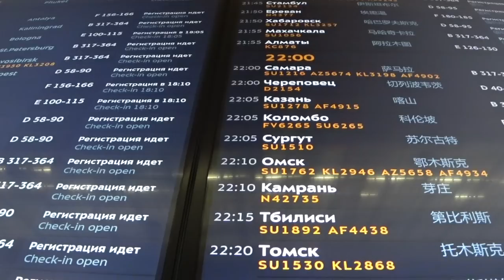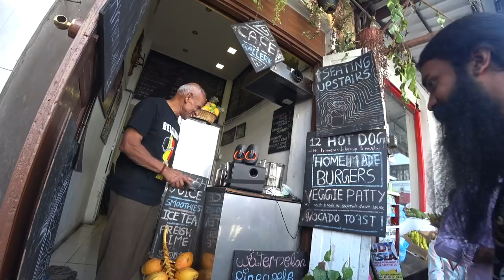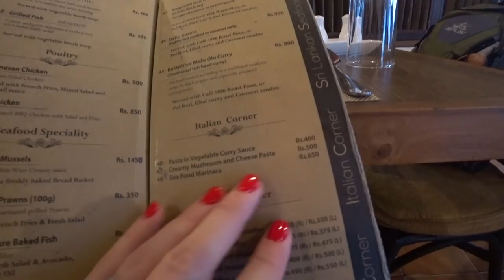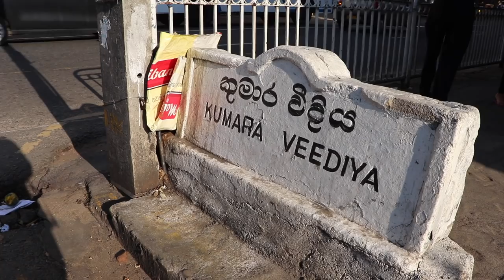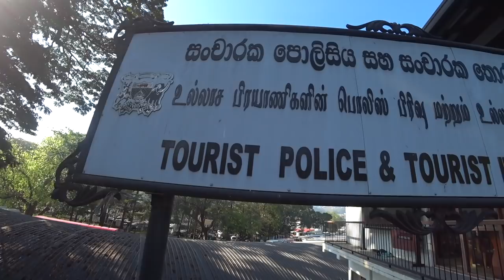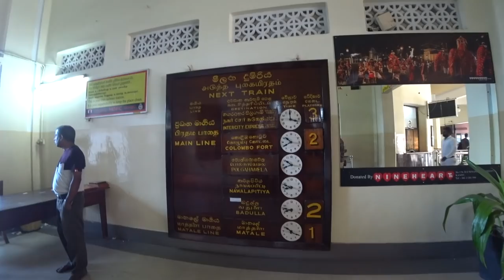Шри-Ланка. Канди и начало большого путешествия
Канди - город в центральной, высокогорной части Шри-Ланки. Культурная и историческая столица страны. Главная достопримечательность - Храм Зуба Будды (Шри Далада Малигава), признанный объектом Всемирного наследия ЮНЕСКО

все средства пойдут на создание новых видео

В этом выпуске:
00:01 Что за страна Шри-Ланка. Информация о Шри-Ланке
02:22 Перелёт в Шри-Ланку с «Аэрофлотом» из Шереметьево. Билеты в Шри-Ланку
03:16 Советы от ланкийцев что посмотреть в Шри-Ланке
04:08 Аэропорт Бандаранайке, прибытие в Шри-Ланку
04:25 На чём уехать из Аэропорта Бандаранайке до курорта. Автобус, такси
05:35 О погоде в Шри-Ланке. Сезон дождей. Лучшее время для отдыха в Шри-Ланке
06:18 Шри-Ланка – это не Индия!
07:20 Дорога в Канди
07:35 Канди. Обзор города
08:00 Отель Casamara. Размещение, цены, номер
08:55 Еда в Шри-Ланке. Кафе, ресторан, кондитерские, ланкийская выпечка, самосы. Острая еда в Шри-Ланке
11:30 Вегетарианское кафе в Шри-Ланке
12:10 Фрукты в Шрии-Ланке, рынок в Канди
12:50 Вечерний Канди, прогулка по Канди
15:15 Утро в Канди. Жизнь ланкийцев
16:02 Слоны в Канди. Ищем слонов
17:30 Река Махавели (Махавели-Ганга) в Шри-Ланке
18:15 Элитный жилой район в Канди
18:38 Храм Зуба Будды в Канди, Шри-Ланке
22:25 Парк в Храме Зуба Будды, барельефы, ланкийская резьба по камню
24:05 Озеро Канди, гарем царя Викрама

Cold  2:41 Audionautix Хип-хоп и рэп | Танцевальное